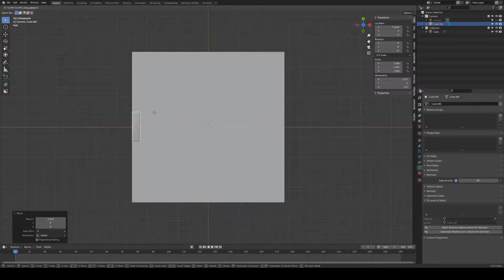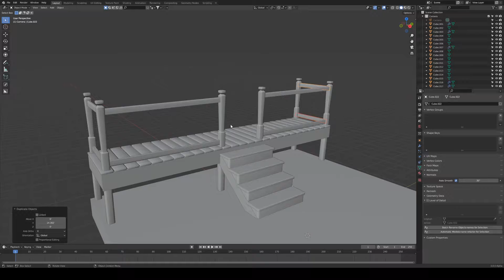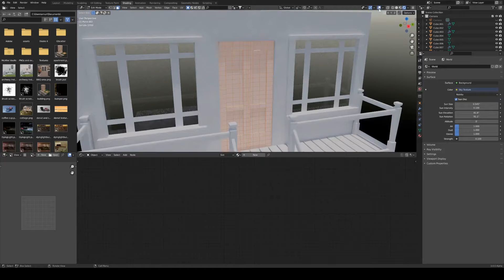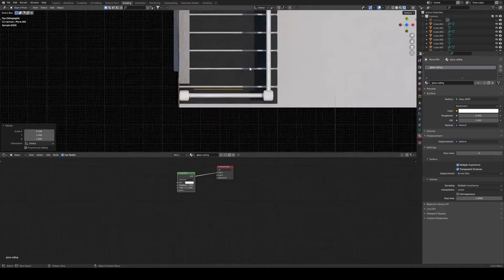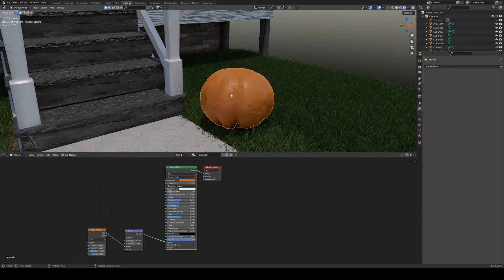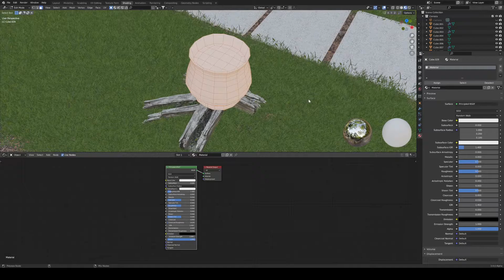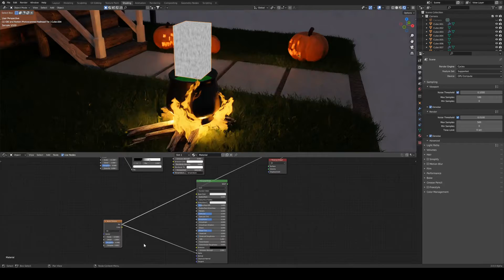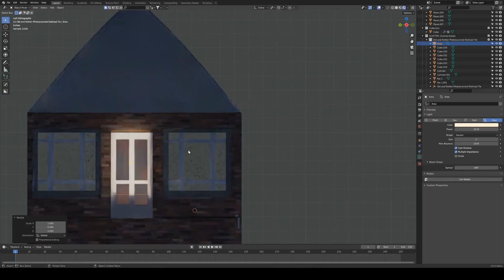Blender Halloween House Time Lapse!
Hey everyone, thanks for checking out my latest Blender time lapse. I stuck with the Halloween theme as it is only a few days away. Happy Halloween and I hope you enjoy! Watch until the end to see the result and an animation!